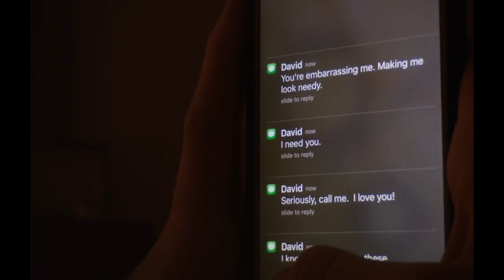Unsane | Official Trailer | In Cinemas April 19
Director: Steven Soderbergh
Writers: Jonathan Bernstein, James Greer
Stars: Claire Foy, Joshua Leonard, Jay Pharoah

A young woman is involuntarily committed to a mental institution, where she is confronted by her greatest fear--but is it real or a product of her delusion?